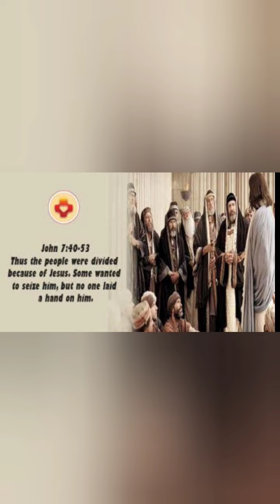Short Yohanes 7:40-53 | Sabtu 16 Maret 24 | Sugeng Pramono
DIA INI  ( YESUS ) MESIAS

Adakah kamu juga disesatkan ? Adakah di antara kami para pemimpin agama dan orang Farisi yang percaya kepada Yesus ? Mereka tidak mengenal hukum Taurat, terkutuklah mereka!" (47-49)

Perkataan itu dikemukakan oleh para pemimpin agama, yaitu imam-imam kepala dan orang-orang Farisi.

Mereka merasa memiliki otoritas untuk menyatakan apakah suatu ajaran benar atau sesat, karena mereka lebih mengerti kitab suci dan hukum Taurat

Akibatnya, pendapat yang berbeda dianggap sebagai kesalahan. Bahkan mereka tidak mau mendengar pandangan Nikodemus, salah seseorang dari mereka sendiri.

Mereka tetap teguh berpendapat bahwa Yesus bukan nabi apalagi mesias, sebab Beliau berasal dari Galilea.

Para pemimpin agama juga menganggap rendah pendapat para penjaga Bait Allah (47-48) dan orang banyak yang percaya kepada Yesus. Karena tidak tahu hukum Taurat, mereka layak untuk dikutuk (49)

Sementara itu, dikalangan umat timbul perbedaan pendapat. Ada orang yang menganggap Yesus sebagai nabi, bahkan Mesias.

Namun ada juga yang menganggap Yesus bukan Mesias karena Beliau berasal dari Galilea

Perbedaan pendapat itu melahirkan pertentangan. Orang yang tidak percaya Yesus berusaha menangkap karena menganggap ajaran-Nya berbeda.

Yang berbeda dianggap salah serta sesat, dan karena itu perlu disingkirkan. Sikap semacam itu adalah kesombongan dari pemimpin dan umat beragama

Karena merasa diri paling benar, orang tidak segan untuk melakukan berbagai cara guna menyingkirkan orang lain yang berbeda dari mereka

Terlebih dengan mengatas namakan agama, segala tindakan yang sebenarnya bertentangan dengan kebenaran justru jadi dihalalkan

Merasa diri paling benar dan paling berhak menafsirkan kitab suci, merasa diri berhak menentukan siapa yang benar berdasarkan paham yang dianut

Merasa layak menghakimi orang yang memiliki pandangan berbeda, merupakan tanda-tanda kesombongan rohani

Adakah tanda demikian ada pada diri anda ?